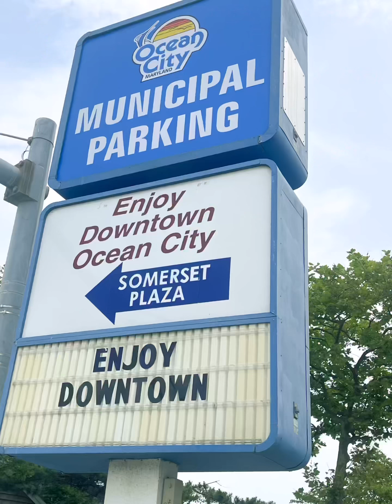Ocean City,MD Juneteenth Msg:Do U Have A G@y Sibling? Listen Here! Gypsy Tarot Atlantic Beach Tour23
I am gypsy style touring a bunch of the Atlantic Beaches, driving along the Eastern Coast, reading tarot from the energy that each beach has to offer. This tour is in parts. This 3 day part 1 is from 6-17-23 to 6-20-23, which covered Fathers Day and Juneteenth 2023, From Jacksonville FL to Bristol CT. Here is the reading from Ocean City, Maryland! It’s a channeled message from the energy here while I was sleeping.